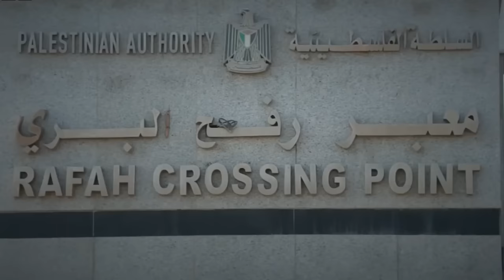US Marine Corps Officer Scott Ritter EXPOSES TERRIFYING TRUTH About Israel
Eye-opening exploration as a US Marine Corps Officer, Scott Ritter, reveals shocking truths about the war in Israel. This video delves into the complex dynamics of life in Gaza, Israeli security setbacks, and the intricate geopolitics shaping the rise of Hamas. We uncover the unintended consequences of Israel's strategies, the intense PLO vs. Hamas conflict, and the escalating tensions between Israel and Iran. Witness how these events intertwine with US strategies in the Middle East and contemplate the future of this volatile region. Scott Ritter's insights provide a stark reminder of the realities of modern warfare and intelligence.